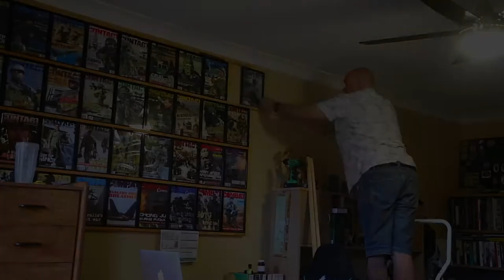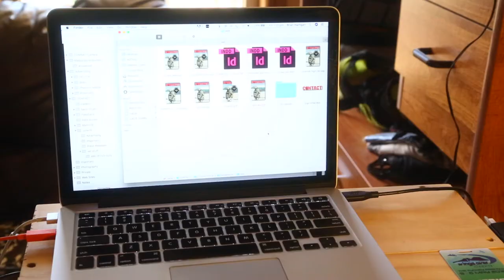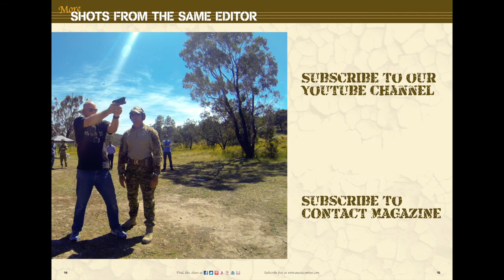CONTACT's published magazines display wall expansion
More than 14 years ago, CONTACT Air Land & Sea magazine was born.
About five years ago, I decided to built a wall display to show off all the magazines I had published to that date.
But I soon ran out of space and decided I needed to expand the display to accomodate all the magazines I published after it filled up.
It only took me four years to get around to it!
But – in the fours years I've been procrastinating.

BTW – you can still buy copies of all our printed magazines

If you are interested, you can find all my personal vlogs here.

Brian Hartigan
Managing Editor

Minnamurra
NSW 2533
AUSTRALIA